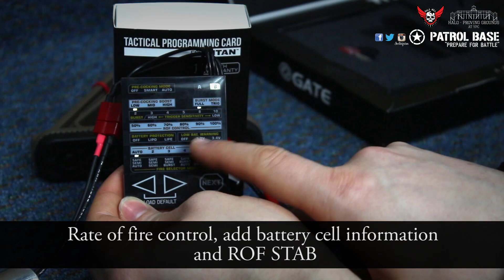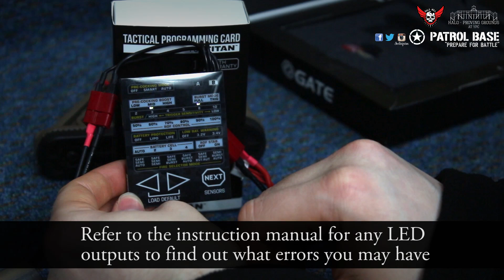Gate TITAN Programming Card Overview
A very quick video showing the basics of the newly released Gate TITAN Programming card.

The card and all new TITAN units are in stock, in-store and online!

Welcome to PBTV on YouTube! If you have a question about Patrol Base, Airsoft, or any product just drop it below and you may be featured on the stream.